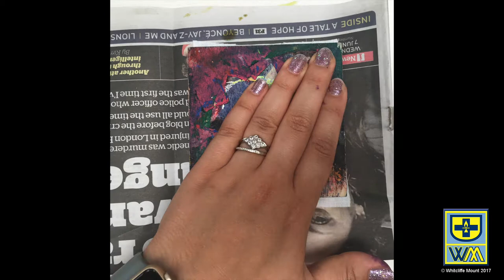How to: Block Print (Textiles & Art) Design and Technology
The Design and Technology department at Whitcliffe Mount School have created a series of videos to help with collaborative and independent learning.

This video shows how to block print using Plywood Block and Neoprene.

For more videos, look on our YouTube Channel.